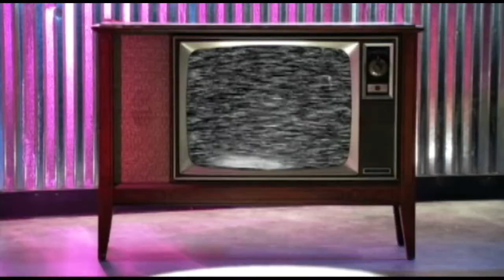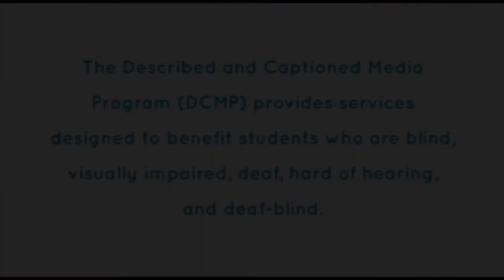Biz Kid$: Do Not Blow Your Dough (Accessible Preview)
Beware! Protect the money you already have by putting it in a safe place. Beware of scams and schemers. Discover ways to avoid the growing problem of identity theft. Meet with Washington State's Attorney General Rob McKenna and the Better Business Bureau. Also, see young people who did blow their dough, and find out what that experience has taught them.

Producer/Distributor: FILM IDEAS, INC
Production Year: 2008
Grade Level: 5-10